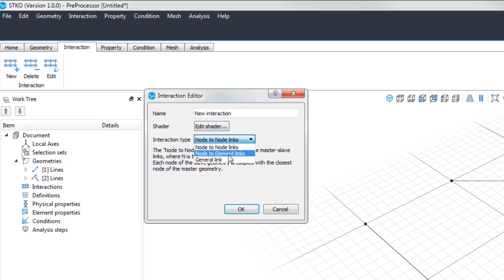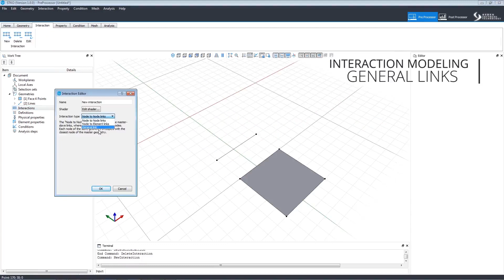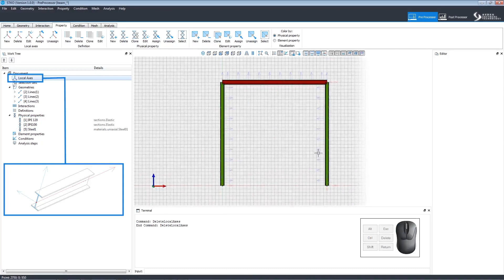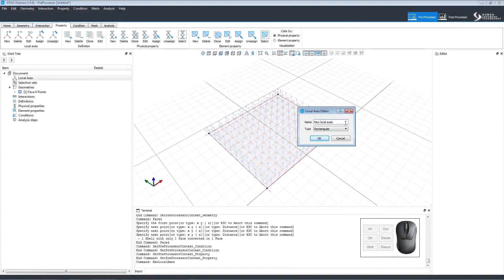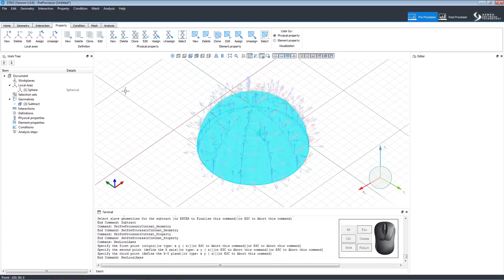T4 | STKO Interactions local axes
This tutorial explains how to enter the relationship that occurs between model elements through interactions.  We’ll explore the creation of node to node, node to element, and general link interactions). We’ll also look at how to assign local axes to the geometries.